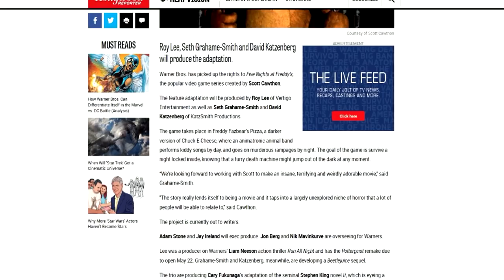Five Nights at Freddy's The MOVIE Confirmed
Warner Bros. has picked up the rights to Five Nights at Freddy’s, the popular video game series created by Scott Cawthon. The feature adaptation will be produced by Roy Lee of Vertigo Entertainment as well as Seth Grahame-Smith and David Katzenberg of KatzSmith Productions.